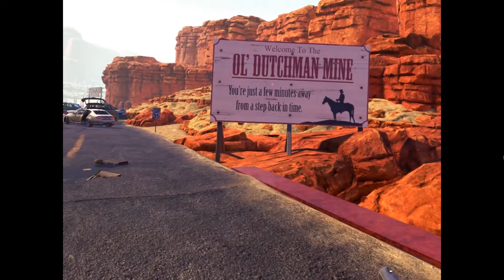Arizona sunshine vr full walkthrough long play